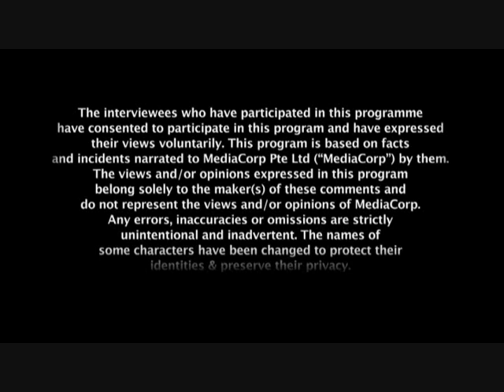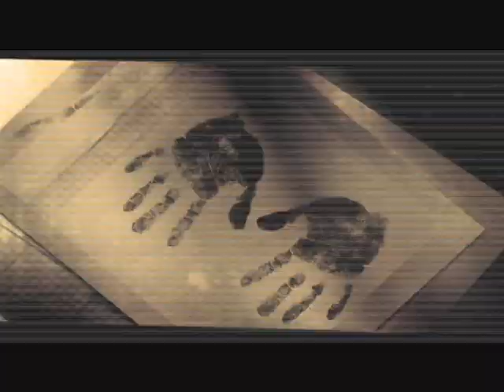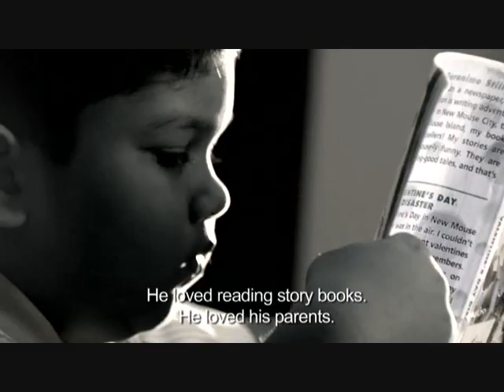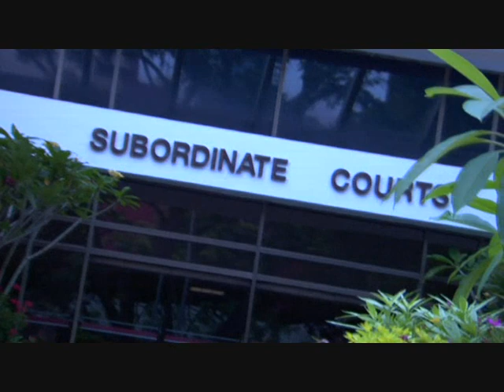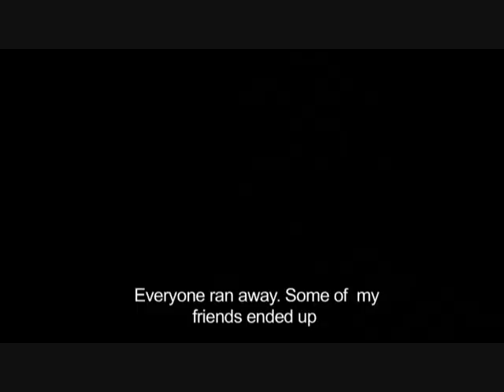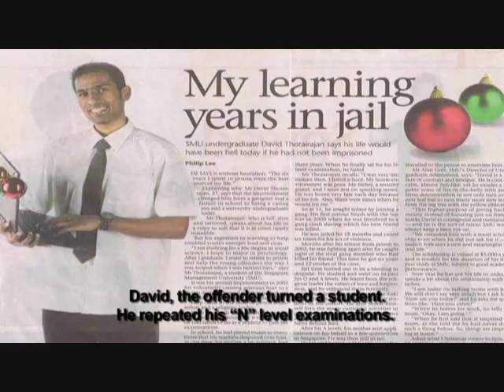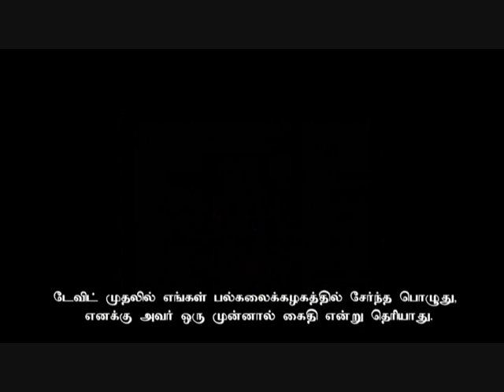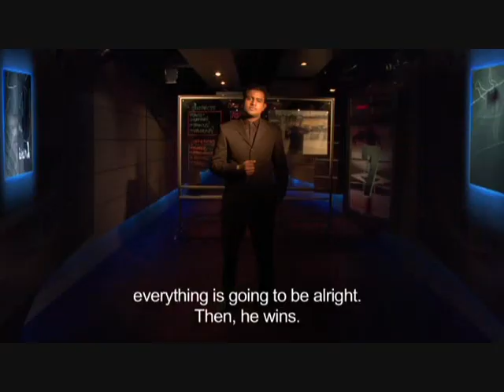A PRISONER'S STORY THAT INSPIRED THE WORLD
From a show called Oru Kaidiyin Diary (A Prisoner's Diary), David King Thorairajan shares his adversity story to empower the lives of others. Check it out and give your support to his company Ministry Of Empowerment.